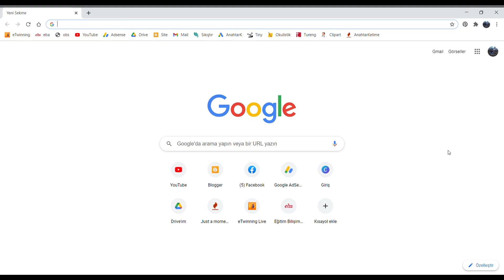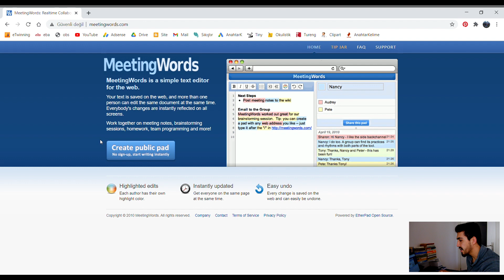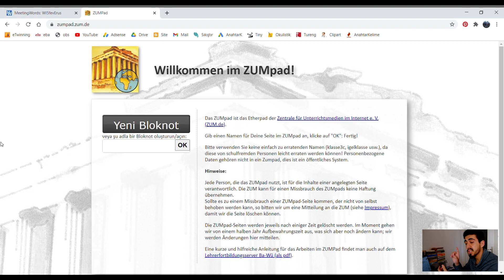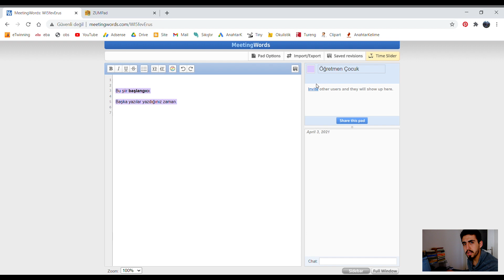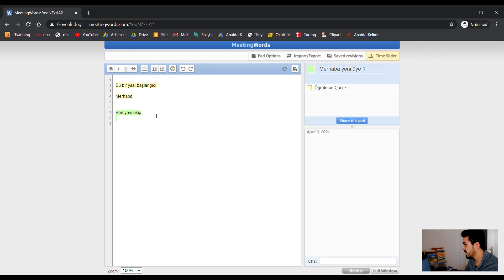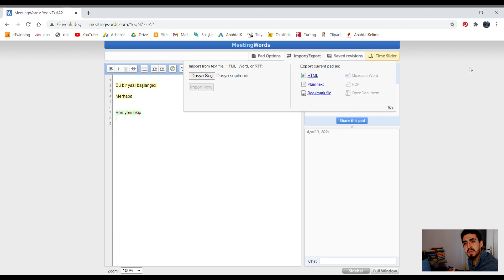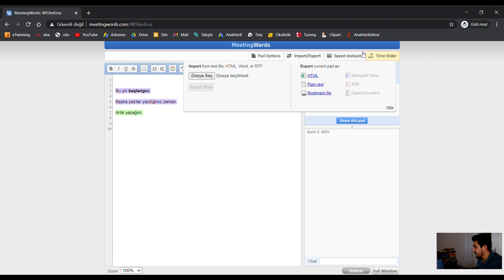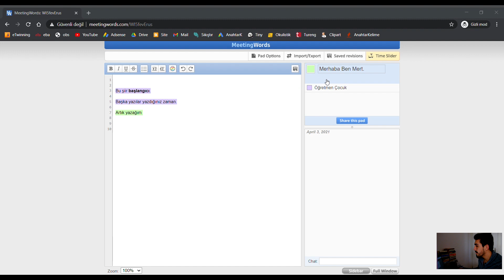MeetingWords Ortak Şiir-Makele-Yazı Hazırlama | eTwinning Ortak Ürün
Merhabalar arkadaşlar bugünkü web2 aracımız ortak ürün çıkarmak isteyenler için. Ortak şiir,makale,yazı oluşturmak ve paylaşmak isteyenler için harika bir web2 aracı.

Birbirinden Eğlenceli Eğitim İçeriklerim Devam Ediyor...